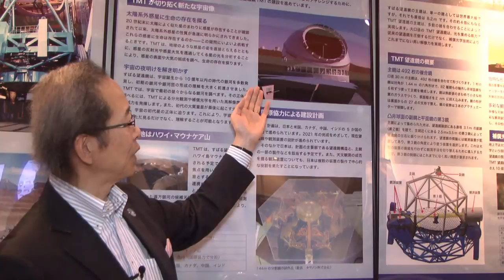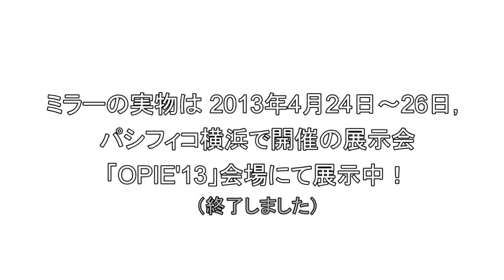国立天文台30m望遠鏡ミラー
日本・米国・カナダ・中国・インド等の国際協力により，口径30mの光学赤外線・次世代超大型天体望遠鏡の建設計画が進んでいます。そこで使われる巨大なミラーは，対角長1.44mのミラー492枚を並べて1枚とします。
このミラーの1枚を国立天文台のご協力のもと，光技術展示会「OPIE'13」の「宇宙・天文光学EXPO」に出展して頂きました。